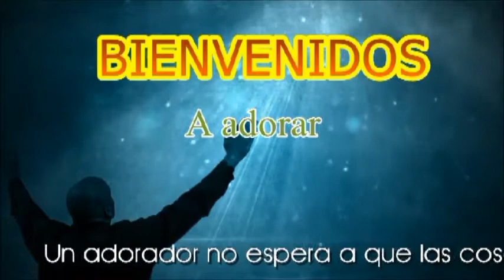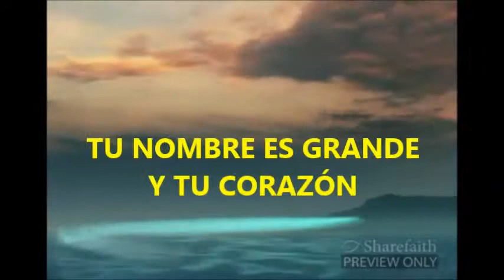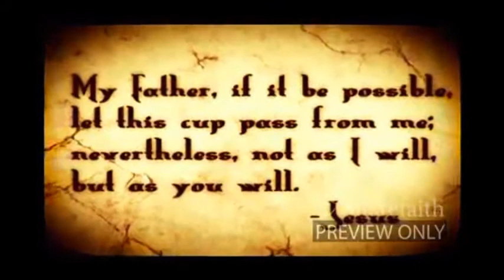DIEZ MIL RAZONES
El cielo será el lugar de alabanza perpetúa, Alaba al Señor